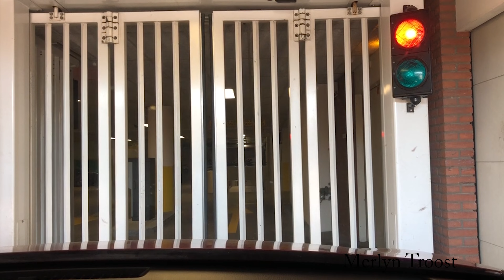BLU checking in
Nice hotel close by the beach !